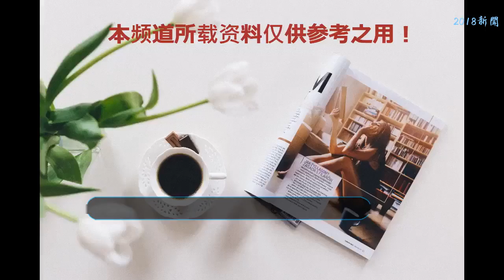朱星杰小鬼參加典禮，小鬼直接穿貂十分貴氣，朱星杰禮帽顯紳士！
近日2018華人歌曲音樂盛典剛剛結束，其中朱星杰和小鬼（王琳凱）一同現身頒獎典禮，可以說是讓粉絲們十分的驕傲啊！小鬼和朱星杰都是來自果然娛樂，這一次能夠一同獲獎，也是相當的驚喜的，這次他們獲得了“年度最受歡迎新人獎”，不過這一次值得說的是他們的造型，尤其是小鬼，改變真的很大，和之前的發型完全不同。
    之前的小鬼一直都是臟辮或者是泡面頭，偶爾也會梳一些大背頭，但是這一次小鬼剪了頭發，比之前短了很多，這一次的發型是完完全全的偏分，頭發全部都是一邊倒，發型完全就是不等式，還將一邊的頭發專門剃了兩個道道，非常的特別，非常符合小鬼的嘻哈人設啊！一般的藝人可是不會嘗試這種發型的，確實是顯得有些張揚的感覺，
    這一次小鬼的裝扮也沒有十分的夸張，之前都是喜歡佩戴很多的裝飾品，這一次只佩戴了一個鎖骨鏈，非常的簡約，穿著一件黑色的帶有印花的襯衫，感覺很是扎眼，最重要的是小鬼這一次還穿了貂，顯得整個人都貴氣了很多，不過一說到穿貂，我就想起了卜凡，還有就是夏天穿成這樣，真的不會熱嗎？
    還有一位少年就是朱星杰了，這一次朱星杰的裝扮沒有什么太特別的，其實還是很簡單的，而且非常的正式，穿著了一件白色的襯衫，還專門系了領帶，外面穿了一件長款的休閑西裝，顯得整個人都非常的有紳士，而且這款發型也是很標志的，不過確實很像胡巴啊！
    在表演的時候還戴了禮帽，搭配上這樣的壞笑，卻絲毫不覺得違和，反而還是覺得非常的紳士，大概這就是傳說中的人格魅力吧！而且朱星杰這次的妝容也是很淡雅的，不過眉毛非常的硬氣，挑眉也是非常的適合他的性格，而且不知道大家有沒有發現那些玩饒舌的說唱歌手，都很喜歡這樣壞笑啊！簡直太有魅力了。
    而且朱星杰和小鬼的關系真的很好，在現場的時候兩人還即興了一段，可以說是很有進步了，非常的厲害，而且這兩個人的背影也是相當的帥氣的了，兩個人的服裝都是深色系，顯得格外的正式并且低調，而且他們也很有禮貌，作為晚輩真的特別的謙卑，不知道這對CP大家是否喜歡呢！